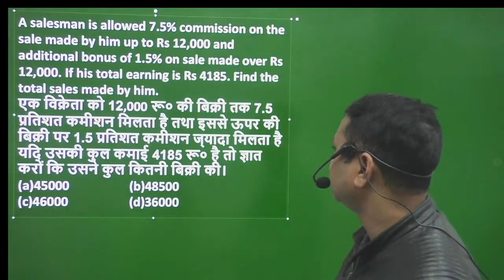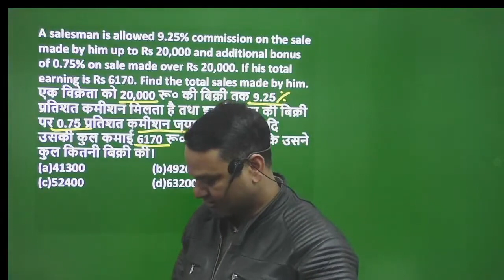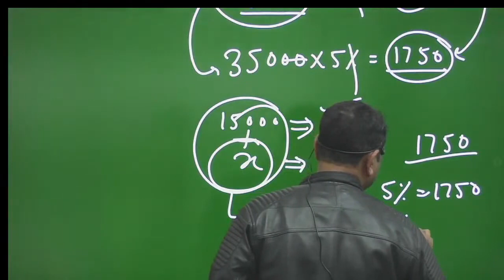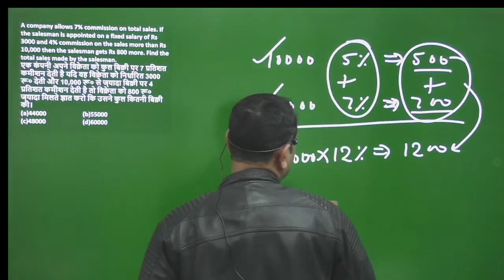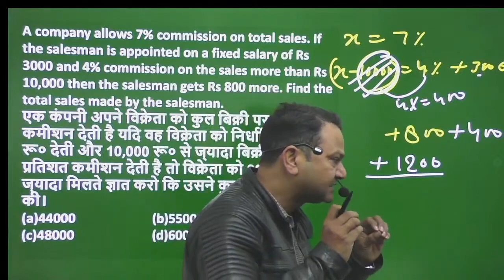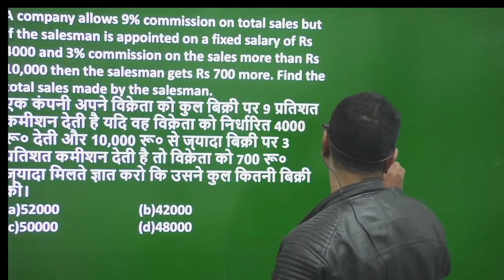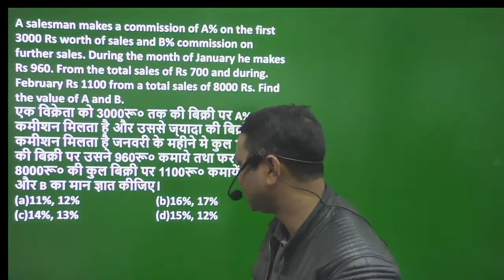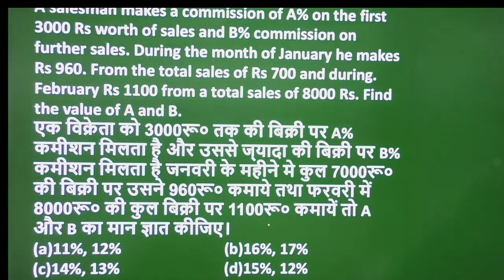PERCENTAGE PART-03|| BY PRASHANT SINGH SIR|| SSC,CPO SI, CHSL, AND ALL GOV. EXAMS.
PERCENTAGE PART-02| BY PRASHANT SINGH SIR| SSC,CPO SI, CHSL, AND ALL GOV. EXAMS.

GENIUS coaching अब online  भी| GENIUS COACHING now avalibale on youtube.

GENIUS@A.P
ADD: IInd floor Patel medical Center Near Poineer Chauraha Lakhpeda Bagh barabanki.